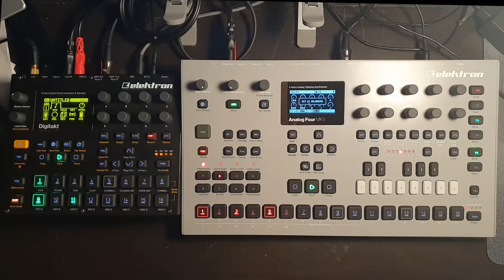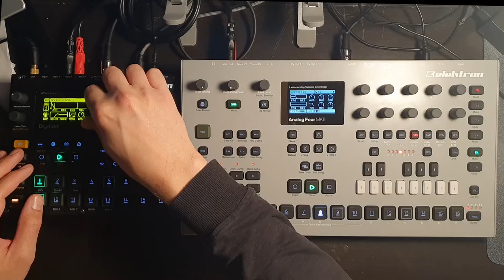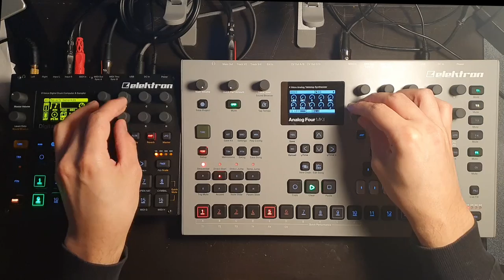Missing Cues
I'm still stuck making my "perfect" "mastering" template for FL Studio. After another two weeks and 20+ templates later, it turns out that I really like one of my earlier templates.

 The pattern itself isn't very complex, but I had so much fun jamming that I had to record it! Digitakt is on drums, while the Analog Four plays the bass and lead. The FX chain I used was the following:
MJUC (compressor)
Phoenix (preamp sim)
Maximus (multiband expander)
ToTape6 (tape sim)

Special thanks to my patrons Mattmarque, Lonnie Elliott, Markus, sourskittles, Marillo, Matthew Higgins, KingDemitri, Ethan Bennis, Jörg Weitzenberg, Roic, Aram Hamper, carelessfounder, Brandon N, Stephen Baker, Filip Kotlář, Clay Nicholson, Galen Menzel, Andrew, Ansley King, Lars van Auerk, Erwann, PiffPaff, Ted Hernandez, Parker Hordon, Michael Wheelaghan, z j b-s, Håkon Anthonsen, Frimann Bjornsson, Marcus Gronberg, Richard Hansen, dataqat, Milan Prokeš, Matt Horizon, Benjamin Wynn, Lorenzo Dal Col, Casey McNamara, Fernando, VictymOfChanges, James Hamilton, Kirk Kaiser, Dave Z, Max Dunlap, Charlie Mezak, Elovisk, Joseph Azaredo, Tim Suess, Richard, Mark Williams, Alexander Donchuk, Nigel Rogers, Thiago Silva, Chad Lawson, Mike Ferron, Mockingquantum, Mike Carter, Ben Eirich, dumbledog, jemmons, Justin Bernard, Bruno, Rory J Corrigan, Ken, Max Henstell, Wojciech Jakóbczyk, Weston Duley, Nuri Benjamin, Sandro Ducceschi, Jan, Cyril Harivel, Guillaume Hamard, Edward, pdools, Matt, Pim Soomer, Hiroya Ochiai, tonio, Sean Raya, the_cursor, ezbot, Pacmiam, Dan, D, Robert Traughber, Paul LaMotte, Xavier Shay, Kevin McAbee, Lying Dalai, Kenny Zhao, RShakya, matthew allred, Christophe FROT, Paul Brogee, Giampaolo Mancini, Steve Marshall, Russell Holzman, JKFPV, Donovan Dwyer, Wes Darling, Howard Anderson, Marcus Jang, Z Ø L T N, Bob Owens, Dylan Paris, Marco Joshua D Asuncion, Chanse Macabre, PlumWrinkles, Joshua Steele, Niels, Jase Vaughan, XC3N, dreamsaremaps, Kade Sullivan, Distreal, Sebastian Schmidt, Erik Suplicz, and Kevin Berg!